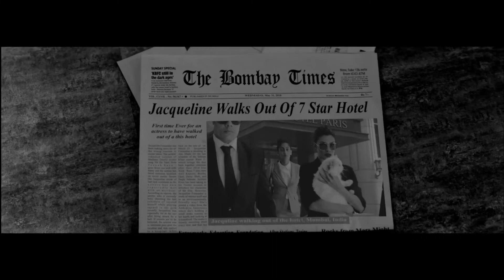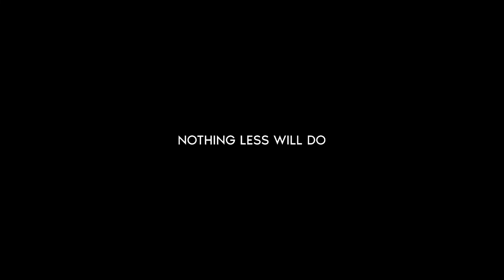Queo Bathrooms With JACQUELINE FERNANDEZ - Nothing Less Will Do